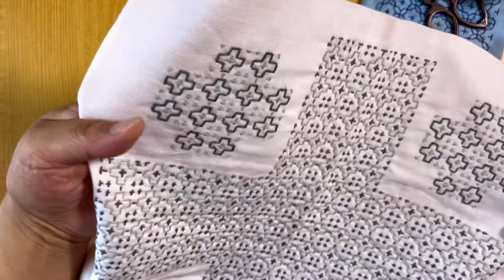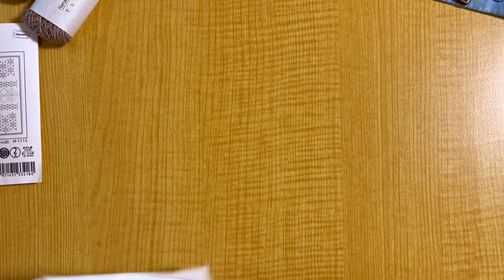140.【刺し子】いっぱい刺したよ！2024年上半期に刺したおふきん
【てしごと屋はるこのお裁縫チャンネル】
ようこそおいでくださいました♪

刺し子糸のお店をやっております。

図案はすべて無料です♪
リンクはこちら↓

図案のみのご利用の方へ
ショップの仕様上、メールアドレスと電話番号を要求されるんですが
私の方では一切情報は保存しておりませんのでご安心ください！
ただし、メール購読にチェック入れっぱなしだと
新商品が追加されたときにメールがとどいてしまいます♥

古めの図案はこちら・これまで描いた図案

はるこのSNSその他のリンクはこちら